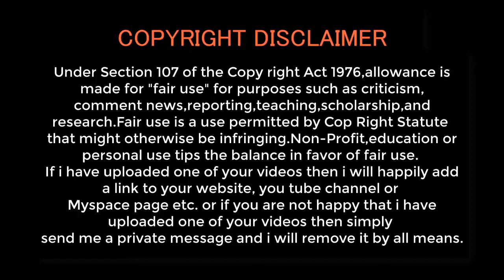Ten Most Violent Dangerous Cities In The World | 2021-2022 | By Sports Support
10. Karachi, Pakistan
Karachi is a popular city found in Pakistan. This city has highest numbers of threats, sectarian violence and terrorism. In 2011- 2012, many dangerous attacks were reported and recorded from this city in Pakistan. Being largest city in this nation, Karachi is center of financial hubs and seaports.
9. Belem, Brazil
Belem is another violent city ranked in ninth position of this article. This wonderful and beautiful city is found in Brazil. It is one city with tall and beautiful buildings but has no peace. It forms a passing way to nearby countries such as Peru, Bolivia and Columbia. Belem is not a peaceful place to be.
8. Cape Town, South Africa
This is one of the African cities that one needs to get afraid of. Just like other cities from various countries reported above, Cape Town is also full of murder cases and deadly threats. Residents of this tow are prone to smuggling of drugs. Highest rate of crimes are reported every day.
7. Nairobi, Kenya
Kenya is a beautiful and well known country worldwide. It is located in eastern parts of Africa together with surrounding countries such as Tanzania, Uganda, Djibouti and many others. Nairobi is the capital city of this beautiful and amazing country.
6. Sana’a, Yemen
Sana’a is another violent city that cannot be omitted in this list of most violent cities worldwide. It is found in Yemen. This city is amongst oldest states worldwide and has highest number of population. Currently, Britain Foreign offices and other governmena’a.
5. Caracas, Venezuela
On fifth position of this article is this amazing and beautiful city in Venezuela known as Caracas. It is amongst beautiful and coolest cities worldwide but is prone to violence and people of this place have no peace.
4. Baghdad, Iraq
Iraq is a popular country amongst many people. This country gained a lot of fame due to its terrorist groups and manufactures of deadly weapons. Baghdad is a beautiful city that found in Iraq. Uniquely designed buildings are situated here.
3. Mogadishu, Somali
Somali is another African country taking third position in this list of most violent cities worldwide. Mogadishu is the capital city of Somali. There are many crime cases that have been reported from this city in Africa. Such crimes are murder and rape cases.
2. Cluidad Juarez, Mexico
As we continue with this countdown, let us feature on this amazing city in Mexico called Cluidad, Juarez. It is amongst beautiful cities worldwide that many people look at and admire visiting there. Murder rate of this particular place is 147.77.
1. San Pedro Sula, Honduras
This is the most violet city worldwide. It is located in Honduras. There are many criminal cases reported each day in this city. Such crimes include rape, murder and robbery. Walking at night in this place is prohibited.